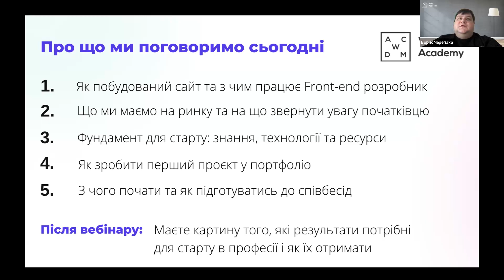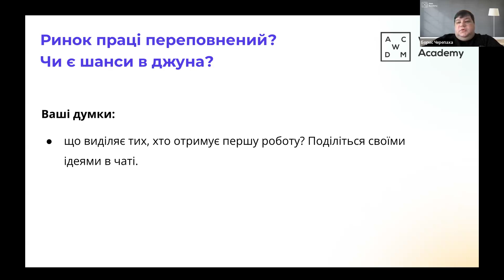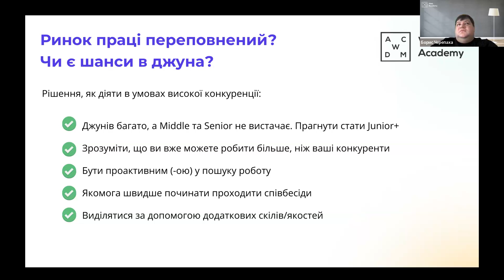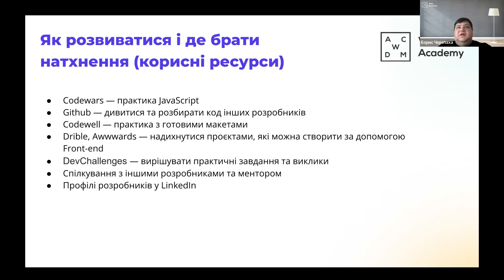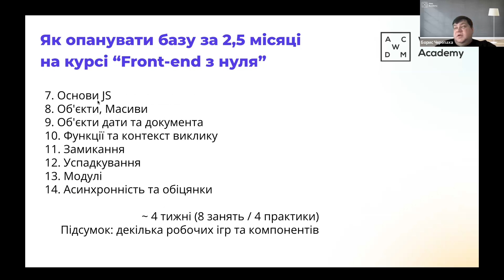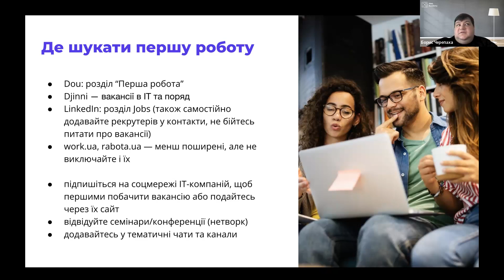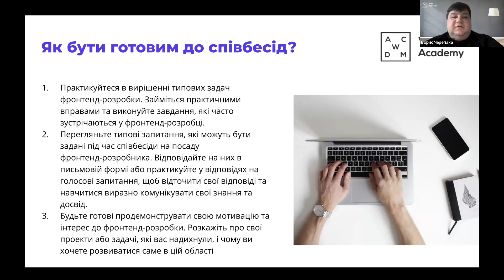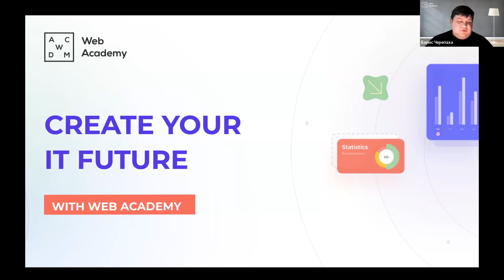Вебінар "Старт у Front-end: від нуля до джуна"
🎙 Спікер — Борис Черепаха, Senior Software Engineer

Agenda:

1. Задачі та цілі фронтенд-розробника
2. Контекст індустрії: попит та можливості
3. Фундамент для старту: знання, технології та корисні ресурси
4. Перший проєкт для Front-end — усе, що треба знати початківцю
5. З чого почати та як підготуватись до співбесід?